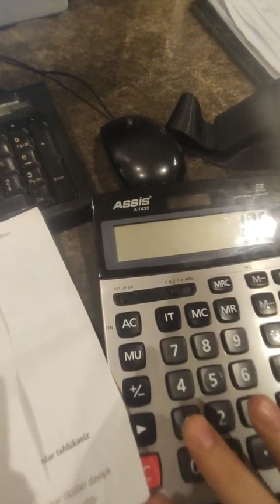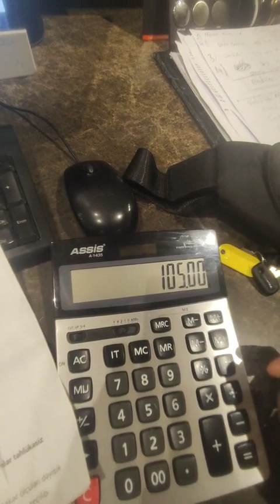Formula təkərlər haqqında (savet maşınlarna)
Formulaya icaze var ??  07 ye 215 vurmag olar ? Malis teker 215 teker vitour teker savet masinlari avros 07 niva priora vossen kesfet mix azerbaijan son deqiqe xeberler